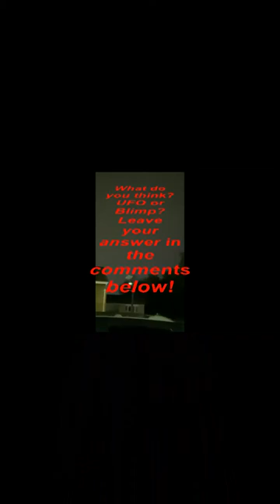youtube video #-9QIpOIaqWE